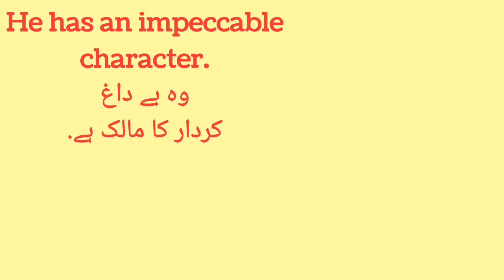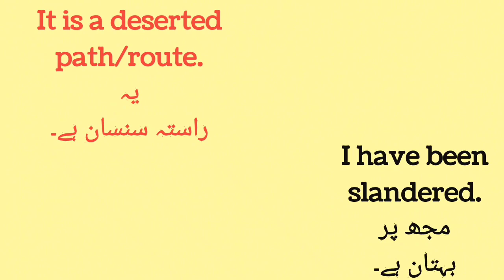Important English Sentences | اہم انگلش فقرات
English grammar

English vocabulary

basic English